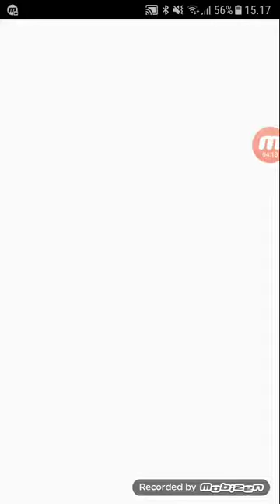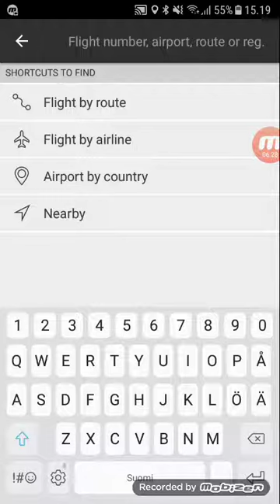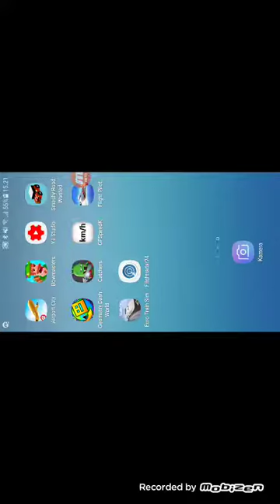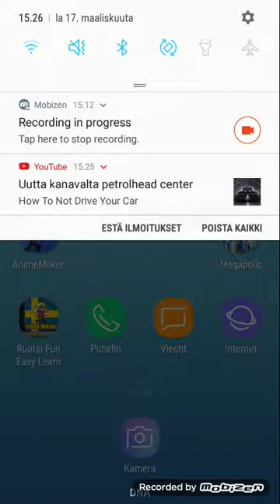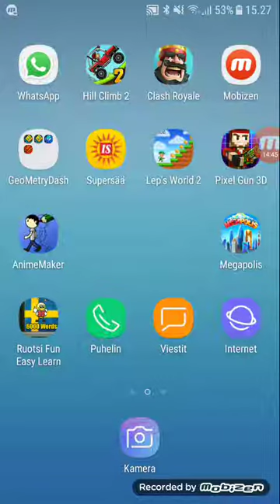UUSI KORTTI?TAAS.Clash Royale ja Geometry Dash